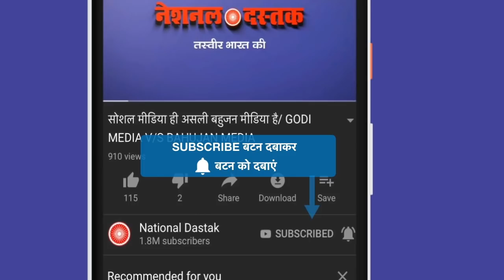सतपाल तंवर का सनसनीखेज वीडियो/ SATPAL TANWAR SPEECH ON MODI